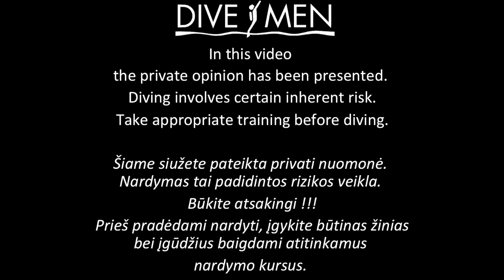Easy fix for AP Inspiration CCR handset strap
Easy fix for AP Inspiration CCR handset strap. CCR Diving. Nardymo kursai. Techninis nardymas. Daugiau informacijos apie nardymo centrą "Divemen", nardymą, nardymo įrangą bei nardymo kursus svetainėje:
Nardymas bei Nardymo kursai Jums! Pažintinis nardymas.Nardymo kursai. Techninio nardymo kursai